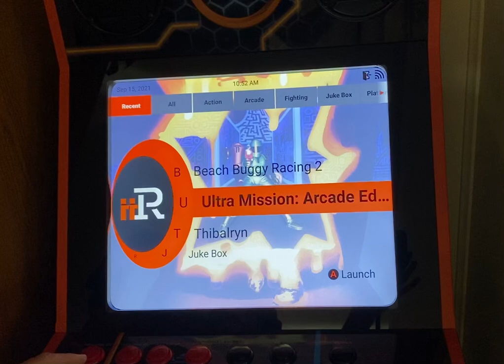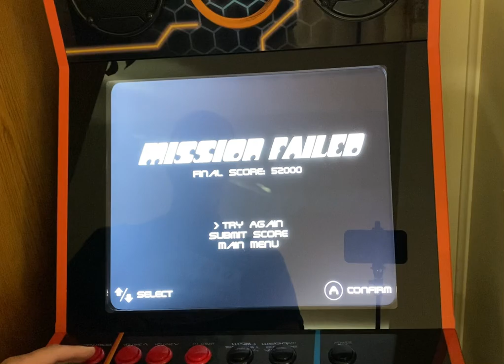iiRcade Gameplay - Ultra Mission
Do you like the arcade games Berzerk and Frenzy? Well if you do, then Ultra Mission is a perfect selection for the iiRcade. The concept is almost the same as you move around a maze to get to the exit, enemies are in your path and you must take them out to gain points and post a high score.  It may seem easy and boring but it is really the opposite. You must be patient and careful as you move your character along the maze.